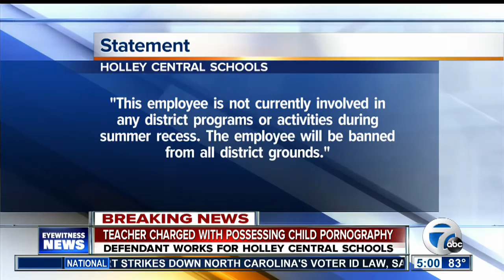Local English teacher arrested on child pornography charges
An English teacher for the Holley Central School District is facing child pornography charges.

7 Eyewitness News is Buffalo's Source for news, sports, weather, and good things happening every day.